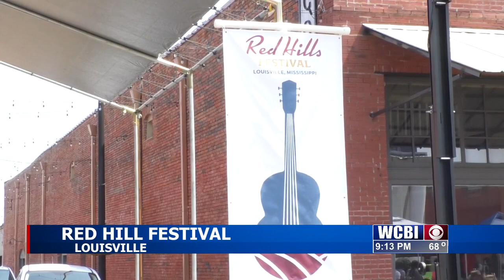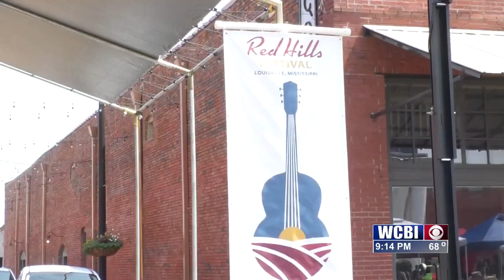42nd annual Red Hill Festival kicked off Saturday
S RED HILL FEST PKG